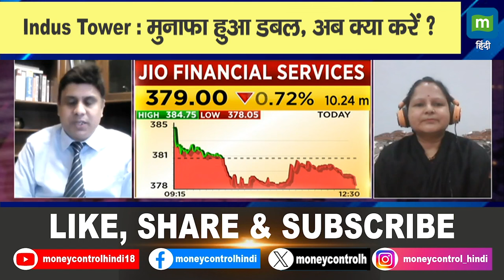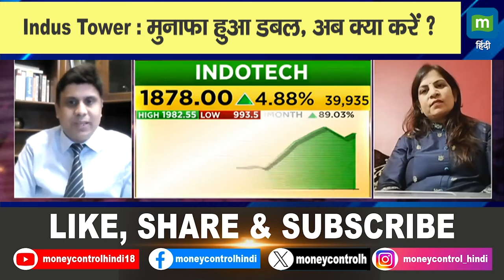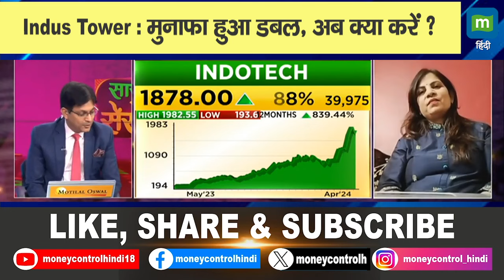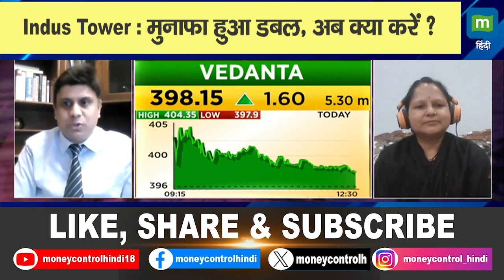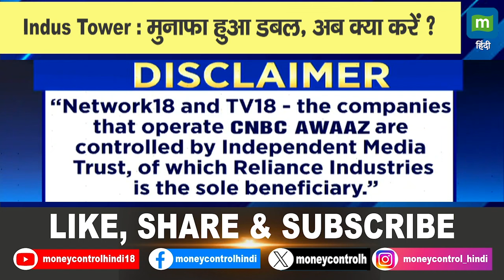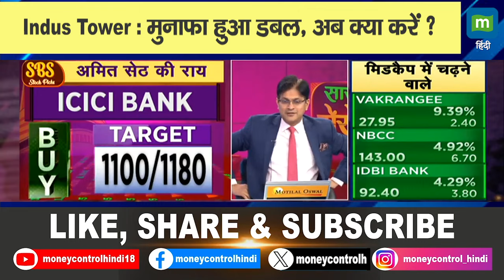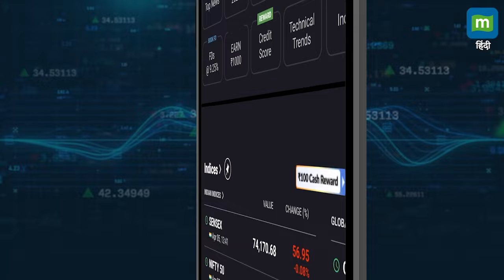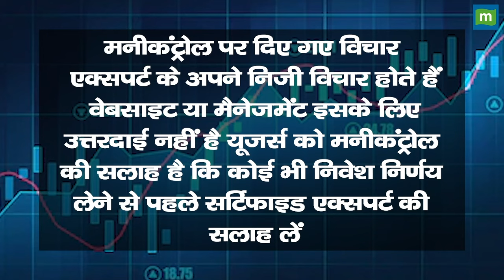Indus Tower Share Price: मुनाफा हुआ डबल, अब क्या करें ?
MarketsWithMC | Indus Tower Share में जानें निवेश को लेकर क्या है Experts की राय. जानें किन levels पर करनी चाहिए आपको खरीदारी और क्या है Target Price और जानिए किस Strategy के साथ इस Stock में पैसा कमाया जा सकता है. देखें वीडियो.